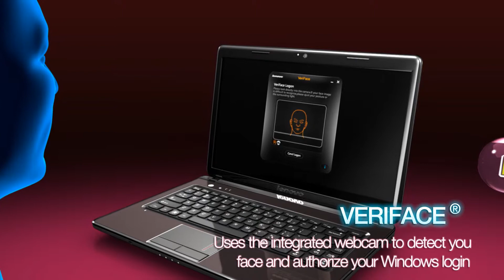Lenovo IdeaPad G470, G570 a G770